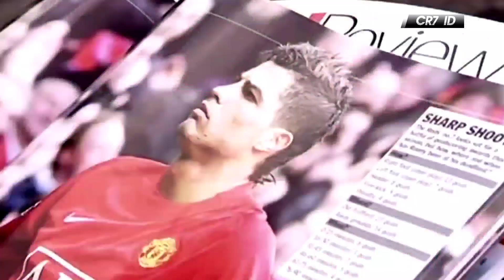BIKIN FANSNYA MUSUH MALU 😱 Inilah Hari Dimana Ronaldo Cetak Gol Dengan Cara Aneh Saat Vs West Ham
West Ham United menjamu Manchester United di akhir pekan ini. Cristiano Ronaldo mempunyai rekor yang cukup bagus saat berhadapan dengan Setan Merah

Di sepanjang kariernya, Ronaldo dicatat oleh Transfermarkt sudah 7 kali berhadapan dengan West Ham. Dia mampu membukukan 5 gol ke gawang West Ham, juga bisa mencatatkan 1 assist.

Mau tau kelanjutannya? Yuk cek langsung video terbaru dari kita.
Jangan lupa cek juga video lain dari kita

which every day shares Interesting Moments of International Football